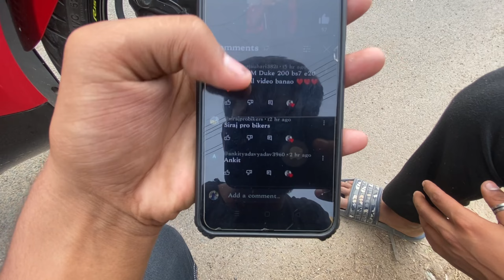First In UP Subscriber Name write On My mini super Bike❤️🫶